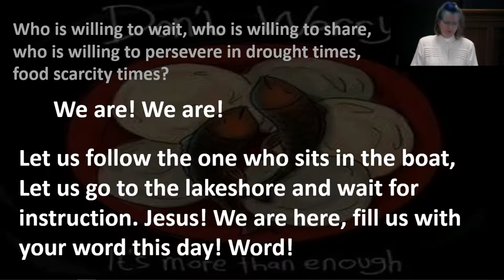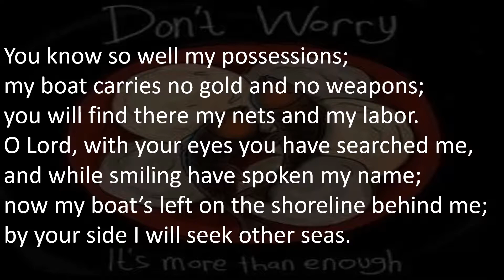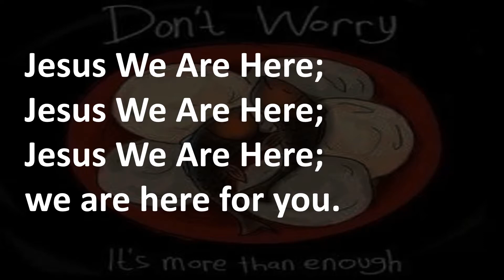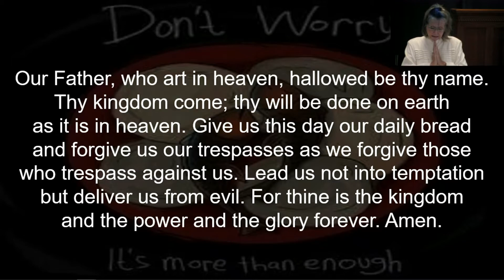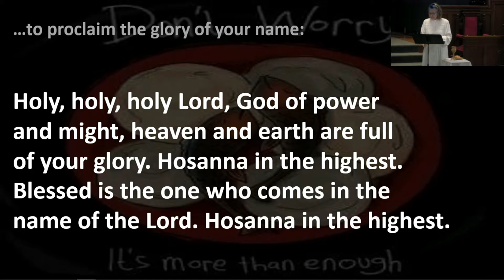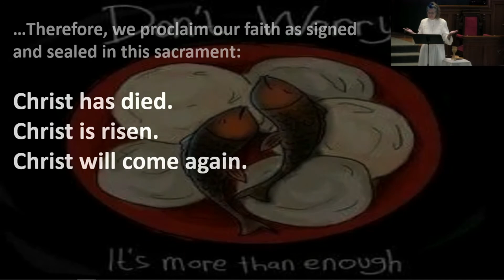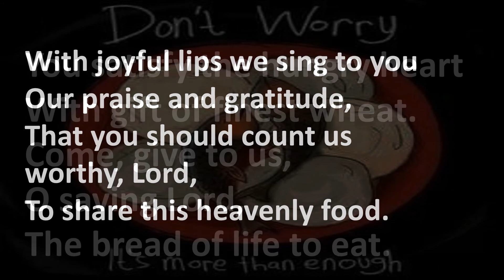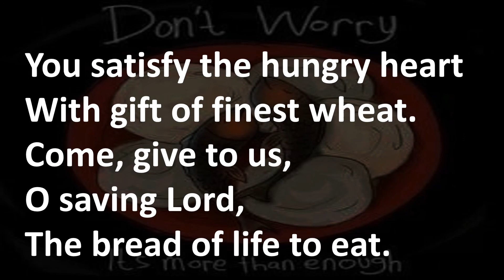UMC Burlington Worship Service - 8/2/20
This morning's worship service - Prayer, Patience, Perseverance